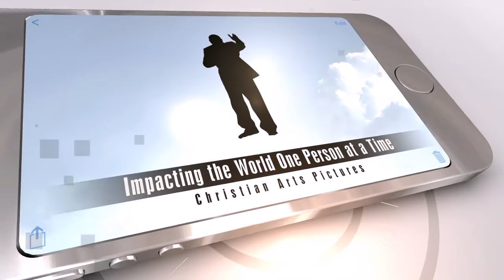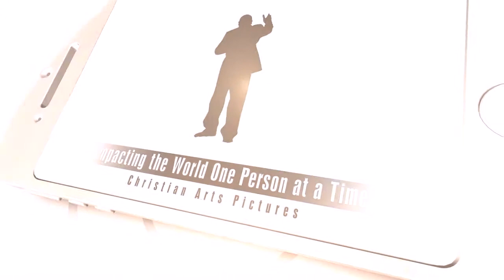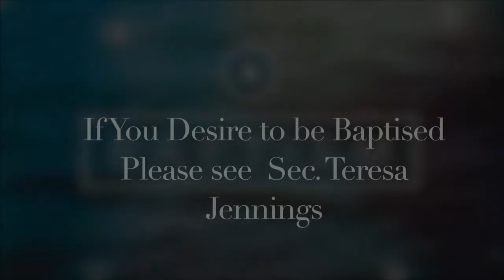GNG News 091717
Hello this the GNG News for this week!!!